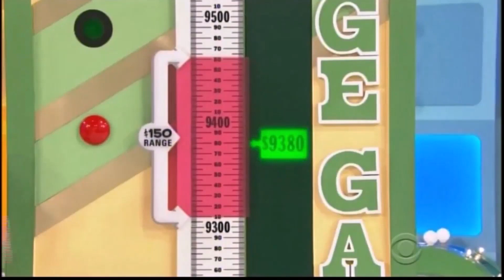Cher - Believe (Pop Cultures Featuring Monday, November 28, 2016's CYBER MONDAY 2016 WINNING SHOWS!)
Those are Pop Cultures featuring Monday, November 28, 2016's CYBER MONDAY 2016 WINNING SHOWS when this background music is "Believe" performed by Cher!